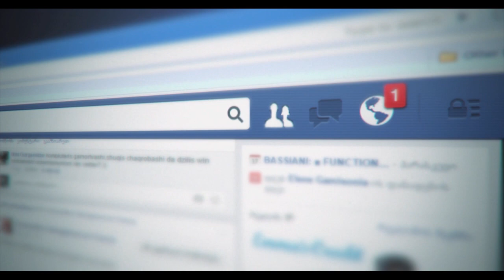ჩვენ ვამარცხებთ ფასებს - Beeline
გამოწვევა მიღებულია. ჩვენ ვამარცხებთ ფასებს - Beeline-ის ახალი რეკლამა